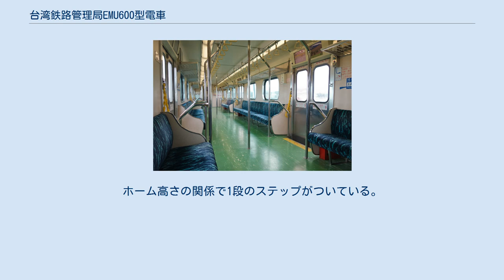台湾鉄路管理局EMU600型電車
車内 EMU600型電車（EMU600がたでんしゃ）は、2001年12月に営業運転を開始した台湾鉄路管理局（台鉄）の交流電車。
 宜蘭線と北廻線の電化による電車増備のため、2001年から2002年にかけて56両が韓国のロテム（現・現代ロテム）で製造された。
電装品は日本の東芝製である。
従来のEMU500型の後継車で、インバータをIGBT素子に変更するなどの変更点がある。
 4両の固定編成で、両端の先頭車が電動車、中間車が付随車となっている。
パンタグラフ・主変圧器は付随車の片方に搭載、制御装置は電動車に搭載している。
最大4編成を連結し16両編成での走行、またEMU500型との連結が考慮されている。
なお営業運転では最大8両編成で運行される。
 主電動機は、三相交流かご型誘導電動機を用いる。
出力は240kWで、電動車1両あたり4機を搭載。
編成での総出力は2,000kWとなる。
制御装置はVVVFインバータを用いた可変電圧可変周波数式である。
 車体はEMU500型に準拠するが外板に4本のビードが入っている。
片側に両開き式の客用扉を3つ備える。
ホーム高さの関係で1段のステップがついている。
 座席はロングシートで、中間車両に便所が設けられている。